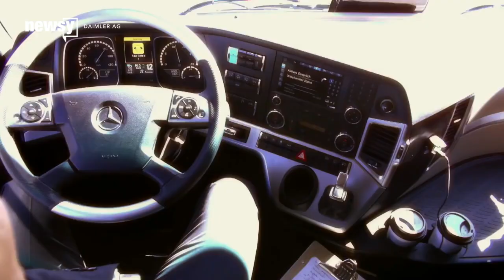Driverless Trucks: Coming To A UK Road Near You - Newsy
British roads may pose extra challenges for the new technology.

Transcript:
Driverless trucks are expected to be tested on British roads this year.
The technology in question reportedly could let 10 trucks be driven via computers mere feet from each other. Driving in a group is said to help each save fuel — a big deal for the environment, considering how many trucks are on the road.
The British government hopes the trucks will make deliveries and traffic run faster.
In October, Daimler successfully tested a self-driving truck on a German public road. However, some remain skeptical of how well the tech will work in the U.K.
The president of the Automobile Association said the U.K.'s highway network has "more entrances and exits ... than any other motorways in Europe or indeed the world."
And because cars are constantly trying to enter and exit the roads, it'd be hard for them to get around a pack of 10 trucks.
America faces a similar situation. Seventy percent of goods shipped within the U.S. are moved by trucks, requiring over 3 million drivers, which means road congestion and pollution.
Daimler's subsidiary, Freightliner, is currently working on making driverless trucks a reality in the U.S.
This video includes clips from Daimler AG and Freightliner and images from Getty Images.

Sources:
The Times